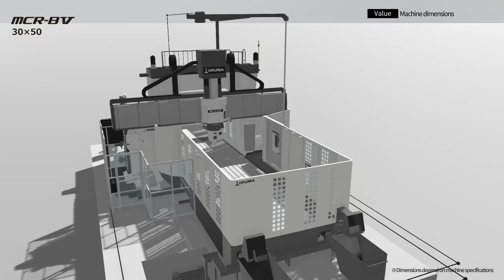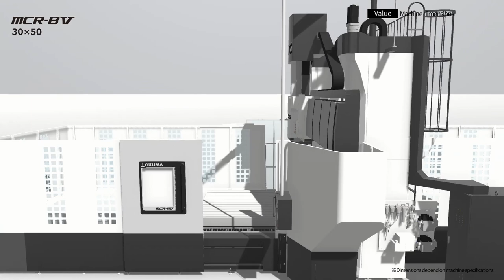3D Machine View/Double-Column Machining Center MCR-BⅤ【OKUMA CORPORATION JAPAN】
This video presents a 3D representation of the Double-Column Machining Center MCR-BV
This is recommended for those who want to get a sense of the scale of the machine and its installation spac